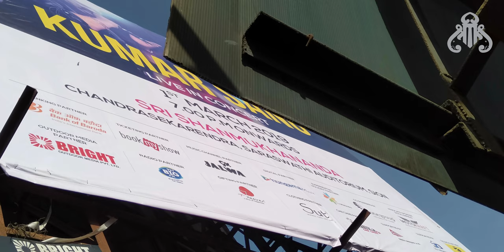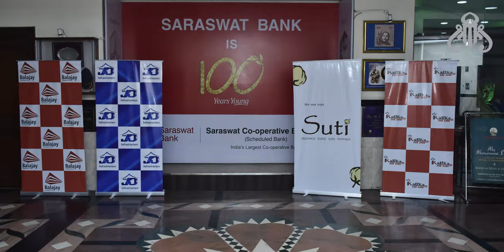Promotions of our Sponsors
This is a brief video for the sponsor promotions we did for our event. - "Kumar Sanu - Live in Concert".